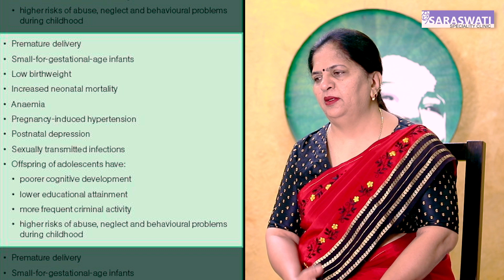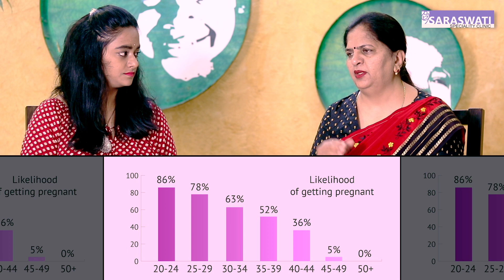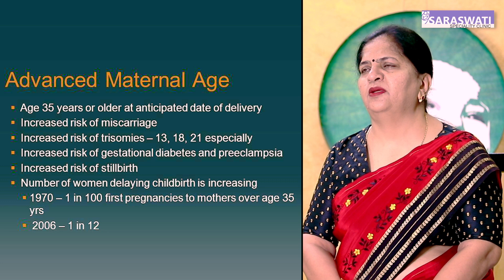Starting your Pregnancy Journey? Watch This | Dr.Chandrika Anand | RJ Sowjanya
Hey there, wonderful viewers! It's been a while since our last episode, but we're back with a brand new one, and we couldn't be more excited to share it with you. In our 35th episode, we dive deep into the incredible journey of pregnancy, shedding light on its many aspects and experiences.

Throughout the next three episodes, we'll continue to explore this fascinating topic, covering everything from pregnancy myths to real-life stories and expert insights. So, if you're expecting, planning to become a parent, or simply curious about the miracle of life, make sure to stay tuned to this space for more engaging videos and valuable information.

Hosted by: RJ Sowjanya
Video shot and edited by: Dhananjay Keys

Thank you for being a part of our journey. Let's embark on this exciting exploration of pregnancy together.